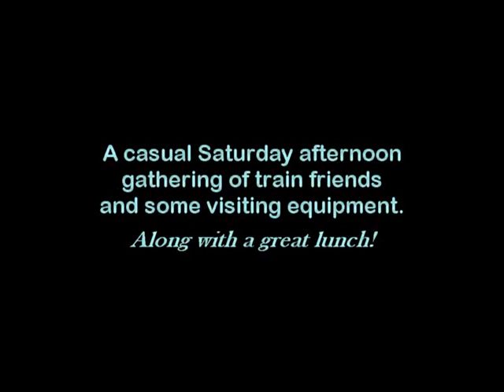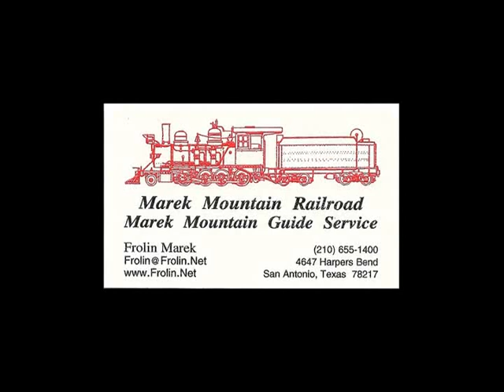Coon Creek RR 1999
Bob & Alma Brigg's Coon Creek Railroad, a 7 1/2 inch scale, live steam railroad near San Antonio, Texas.
This was video taken at the May 1999, "Alamo Gang" mini-meet.  A non-formal group of 7.5" folks who gathered at local tracks for Saturday runs and luncheons.
This was one of the first meets, when I started doing these.